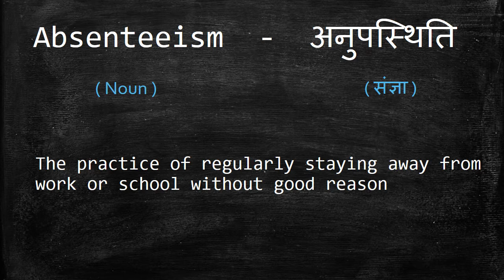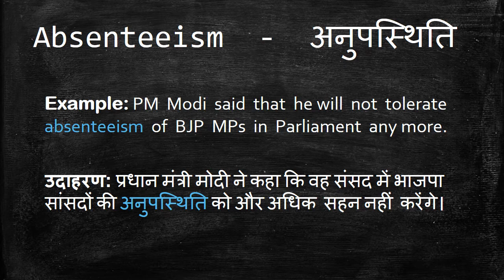Meaning of Absenteeism in Hindi - HinKhoj Dictionary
Absenteeism means absence, nonattendance and skipping.
We choose this word as Word of the day with sentence example -PM Modi said that he will not tolerate absenteeism of BJP MPs in Parliament any more. Here Absenteeism is used as a noun. To find more meaning and word details